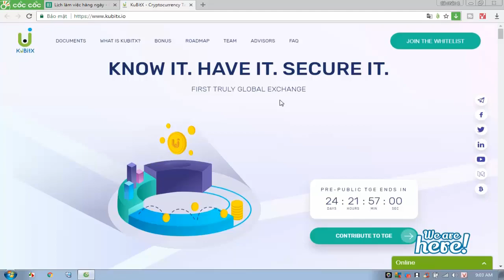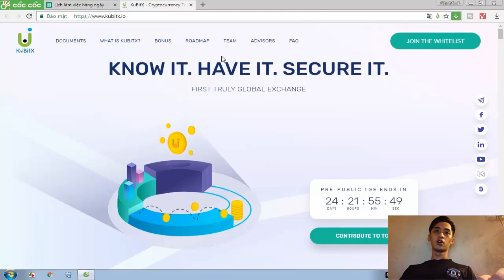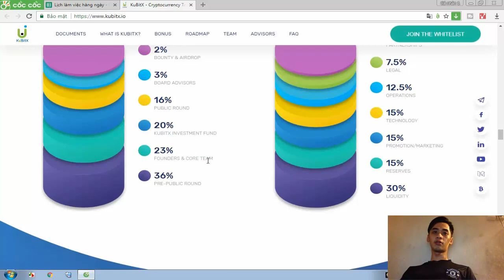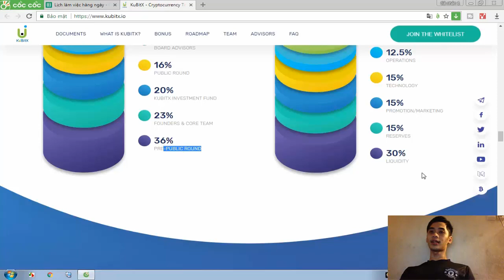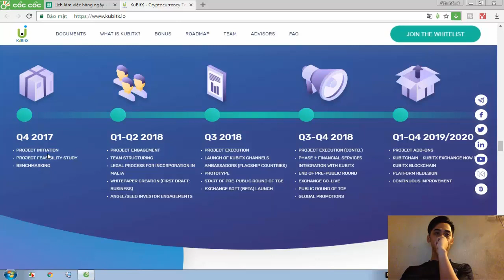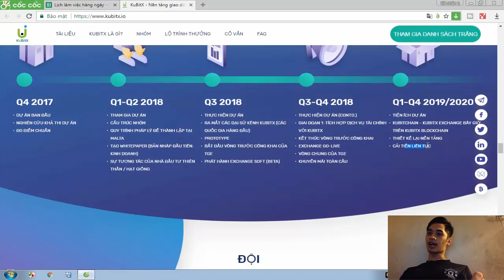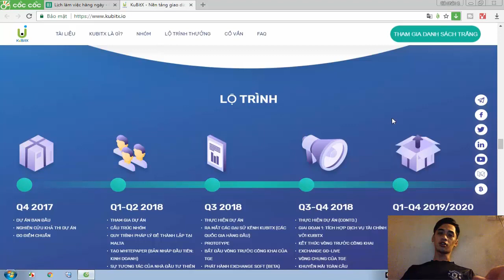KubitX - Nền tảng thương mại giữa người mua và người bán 03